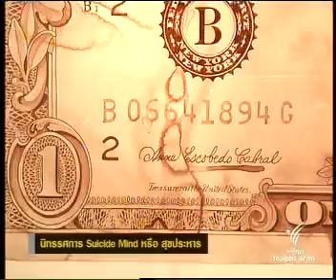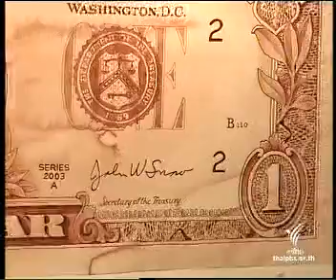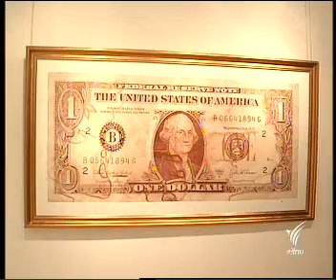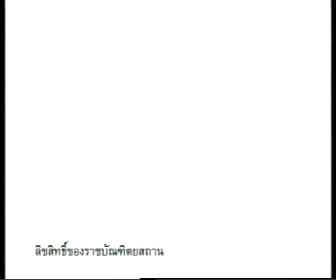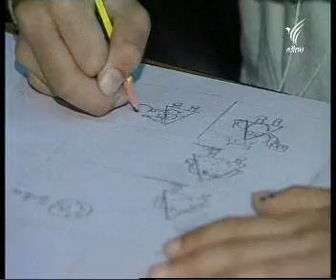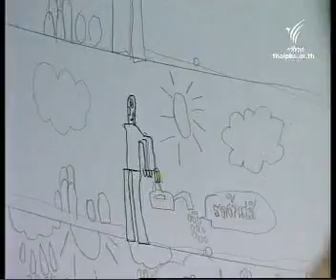31OCT09 THAILAND's NEWS 8of14; PART8